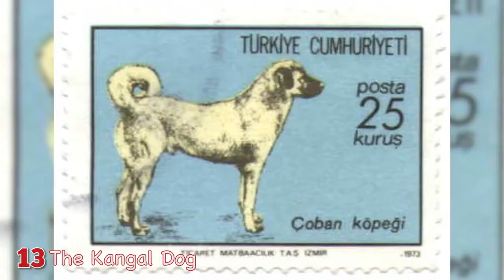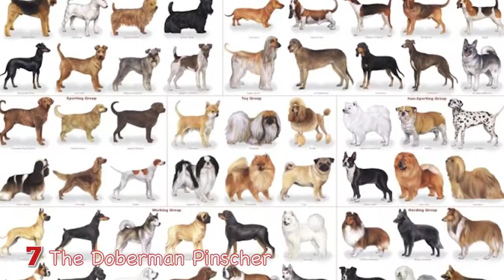Top 15 Biggest Dog Breeds